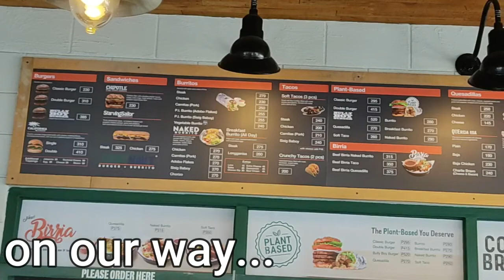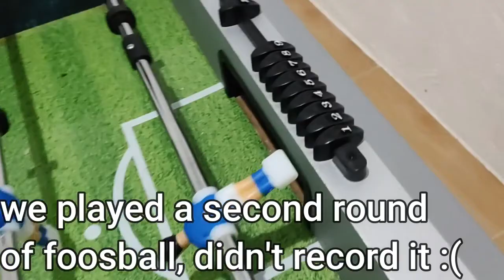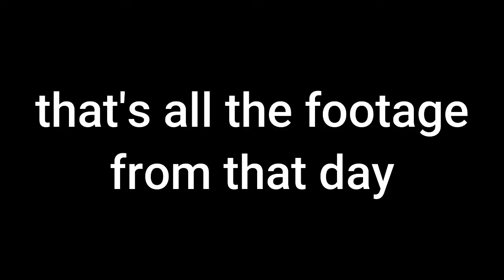OUR TAGAYTAY STAYCATION 2022 | Travel Vlog #1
Enjoy me and my family's 3-Day Staycation at Tagaytay City!